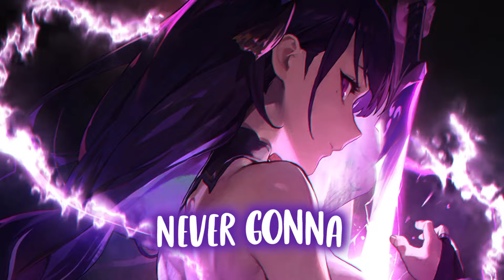Nightcore - No Rival (Lyrics)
✔ Egzod, Maestro Chives & Alaina Cross - No Rival

✔ Lyrics:

Ya comin' after me
Fire lighting up the sky
Feel the ground shaking underneath
Tryna take me alive

Get ready for the fallout

I got no rival
Imma fight my way
Through the blood and pain
Game of survival
Anytime or place
Watch 'em run away
I got no...
I'll be standing on my own
Never gonna take my throne
I got no no no
I got no no no rival
No rival
No rival

We can do this face to face
The reckoning is comin' real soon
Doesn't matter what you say

Tried to tell you this is my moment
Can't take mine cuz I own it
Don't you know that I'm locked and I'm loaded
You're outta focus

Game of survival
Anytime or place
I got no...
No rival
No rival